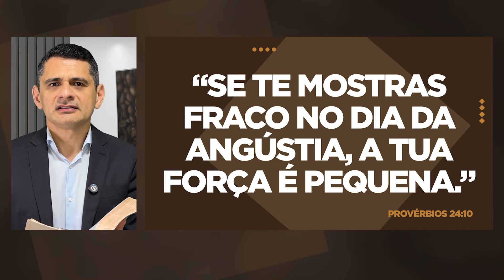Devocional ☕️ Café com Deus [105] SE FORTALEÇA ESPIRITUALMENTE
Participe diariamente do Devocional Café com Deus, comigo, Bispo Leno, a partir das 06h da manhã.

5 Passos para Vencer Batalhas Espirituais:
"RESISTA AOS MAUS PENSAMENTOS "

Vamos meditar na Palavra de Deus e abençoar o seu dia.